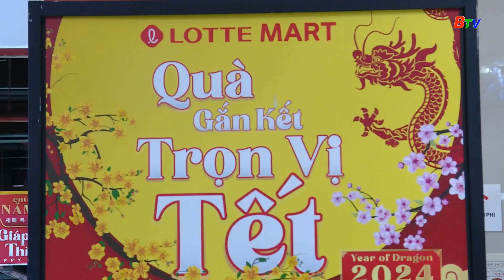Các chợ, siêu thị phong phú hàng hóa Tết